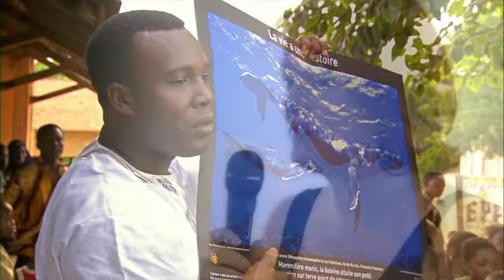Climate of Change Trailer | Participant TV